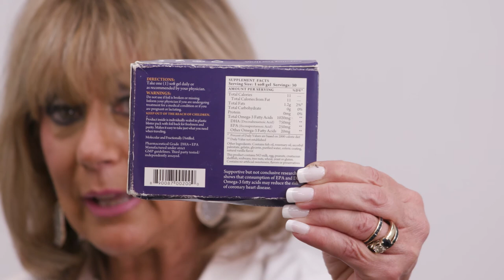The Impact of Fats in Your Diet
This video offers a comprehensive overview of fats, including types of fat, impact on cholesterol levels and sources of fat in your diet.